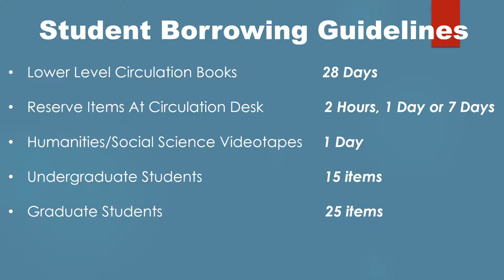Renew Library Book